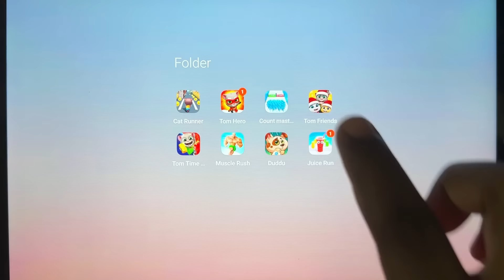Cat Runner,Talking Tom Hero Dash,Count Master 3D,My Talking Tom Friends,Talking Tom Time Rush,Mu…..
Cat Runner,Talking Tom Hero Dash,Count Master 3D,My Talking Tom Friends,Talking Tom Time Rush,Muscle Rush,Duddu My Talking Dog,Juice Run